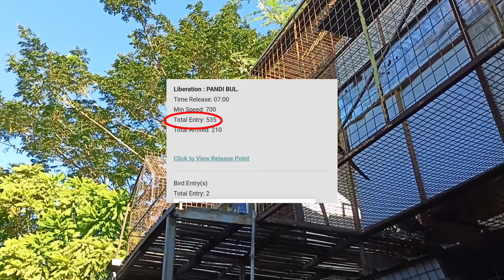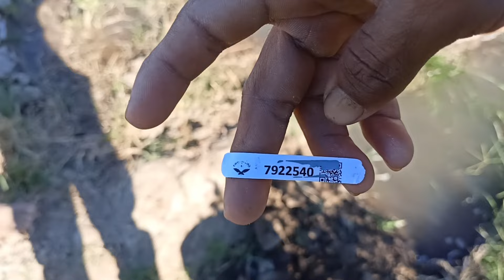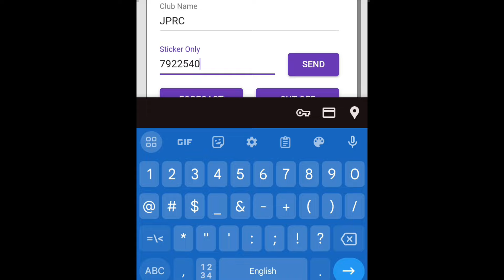MIDTOSS BAGO ANG 5TH LAP GRABE TAWID DAGAT NA!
Dream race grabe tawid dagat 600+km na yahoo!